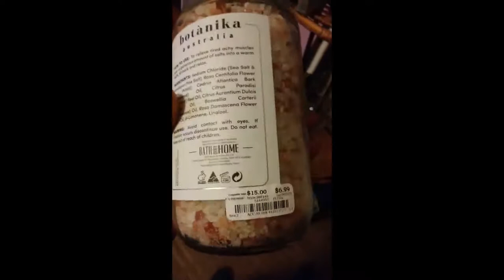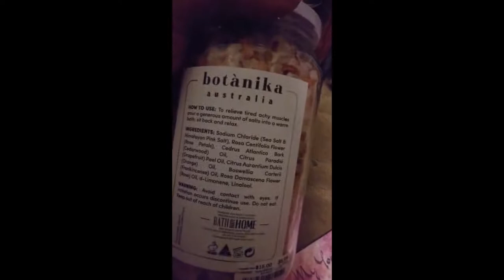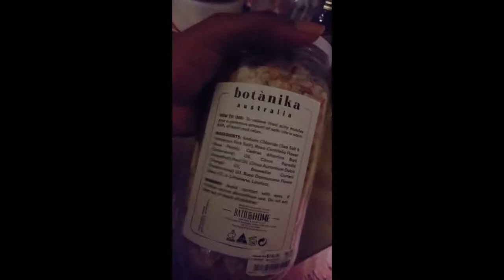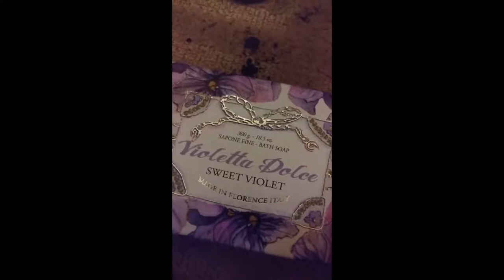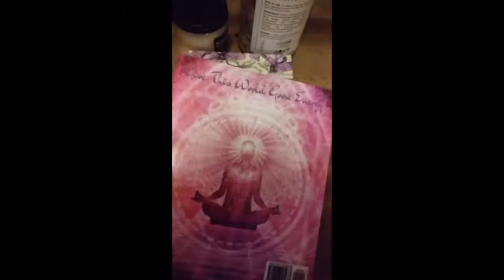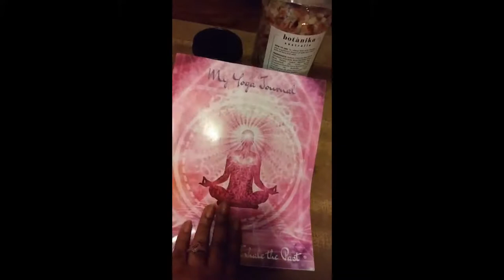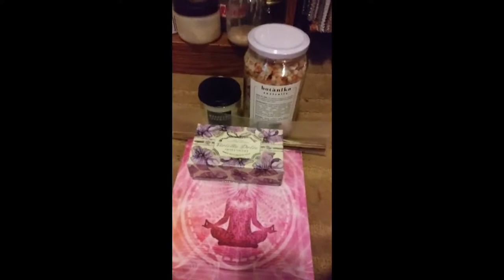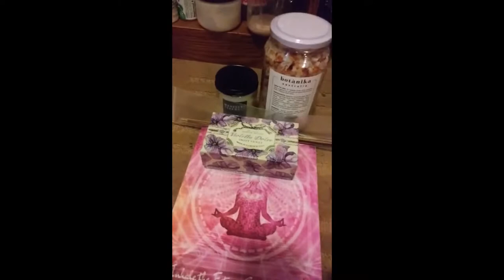TTC Fight PCOS week 15 & 16/ bleach Pregnancy Test / Spiritual Bath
how my last week of 2k19 is going with TTC and fight PCOS. Im 2 months in with no cycle after having a double cycle in October . Currently only taking black seed oil, folic acid, and Vitex when i remember. Have some spotting but not much or enough to collect on women's supplies or to call an actual period. Most symptoms are the same go check out videos weeks 1-15 to catch up on my journey.
CHOW!!
Melanin Nation Melanin Gang Melanin Poppin Melanin takN ova PERIODt!!